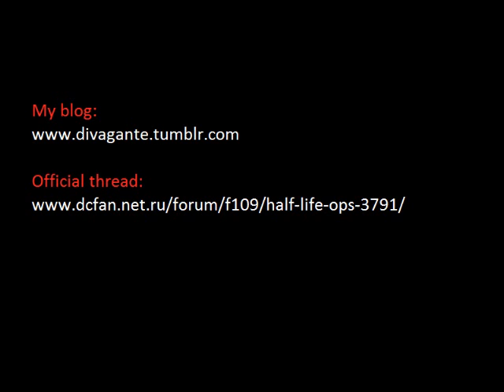Half Life: OPS - official release trailer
RIP dcfan.net.ru

HL:OPS is a half life 1 moddification made in-house. It's a simple mod that you can download to play, or download to learn, since the sources are public as well.

kindly, divagante 2011